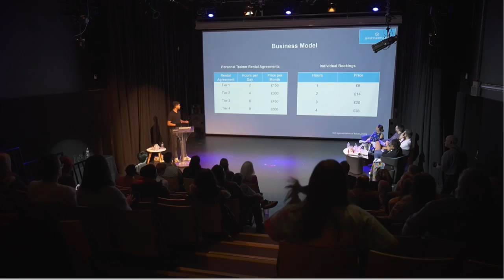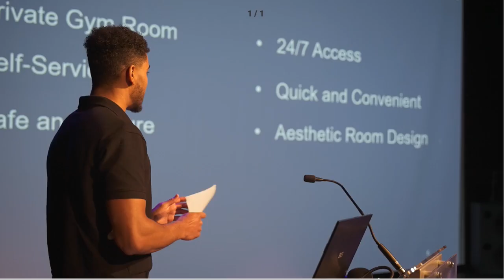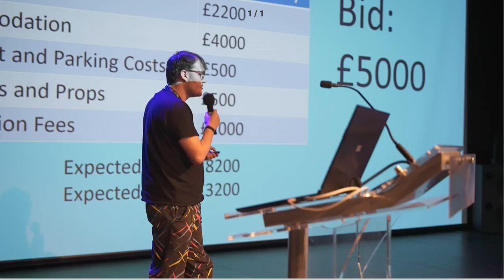Big Pitch 2024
Thanks to Our Big Pitch Competition Support Funding, Salford's Student Entrepreneurs Access £26.5K Start-Up Fund.

Dive into our article to explore the exciting initiatives and resources available to budding entrepreneurs like you, showcasing the university's unwavering commitment to fostering innovation. From substantial financial support to invaluable mentorship and networking opportunities, our Enterprise Team empowers students to turn their ideas into thriving businesses. Packed with relatable anecdotes and inspiring success stories, our article and accompanying video are sure to ignite your entrepreneurial spirit. Are you ready to embark on your entrepreneurial journey? If so, take the first step by booking your appointment with an Enterprise Adviser. Your time is now!